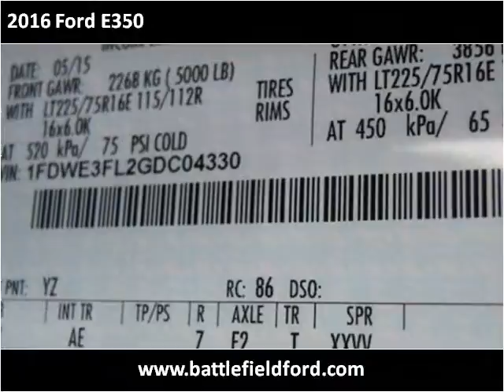2016 Ford E350 New Cars Manassas VA